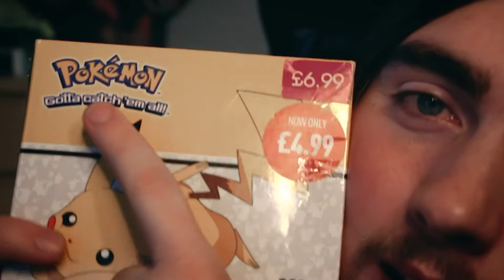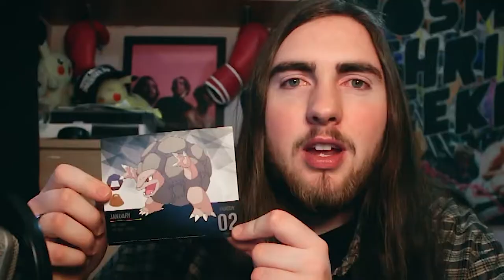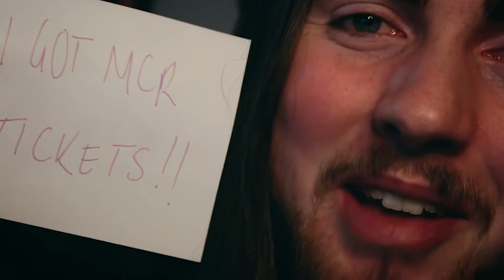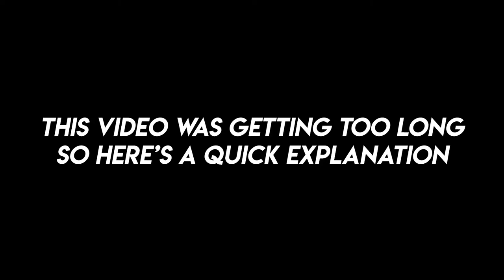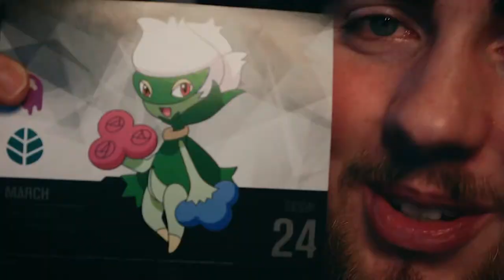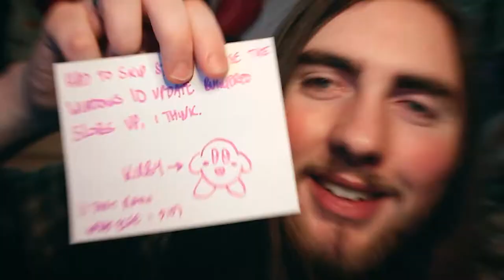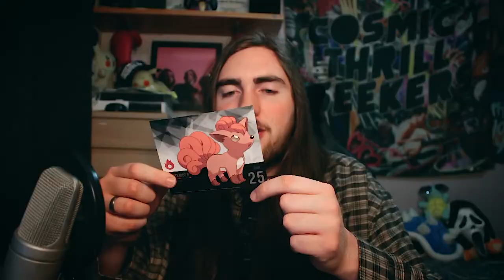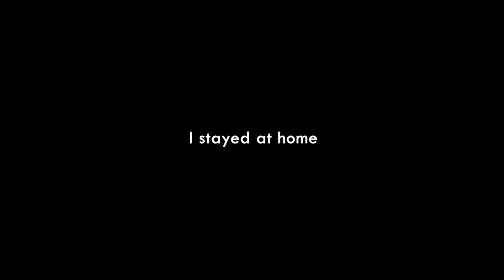Writing A Daily Pandemic Diary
2020 was arguably the worst year of many of our lives, for obvious reasons. Out of sheer coincidence, I decided to make a daily diary for the entirety of the year which resulted in my own personal recap of a pandemic, a horrific election, protests, and me streaming Simpsons Hit N Run! Join me for half an hour as I pick out some of the highs and lows of such a cursed year, straight from my Pokémon desk diary.